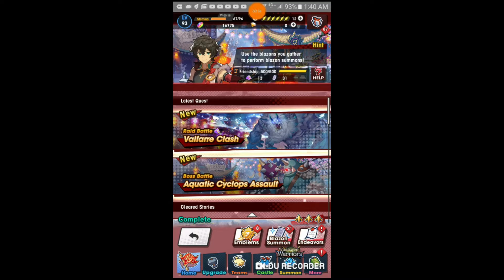Dragalia lost Problema en el año nuevo Lunar parte final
Que hubo que tal esta yo soy train sea bienvenido al final de evento de año nuevo lunar como sabe que habitual aqui veremos la conclusion que llego personaje de evento lo ultimo antes de epilogo de propio evento aunque como dije antes no creo completarlo todo bronces si es facil pero el de oro y plata jaja no sorry